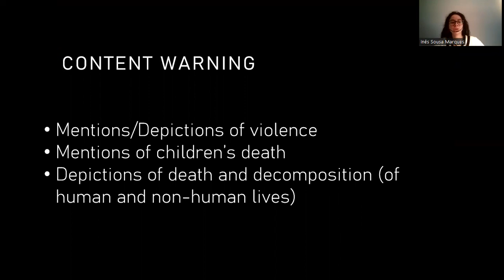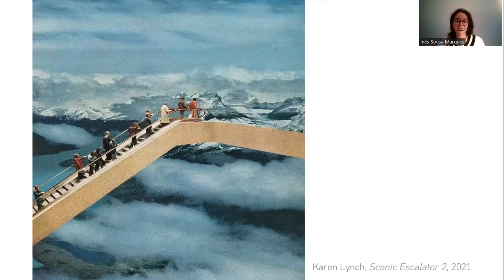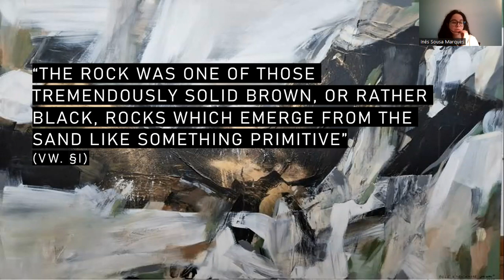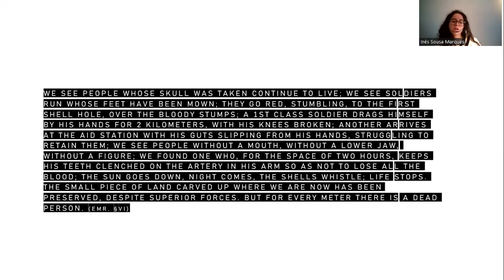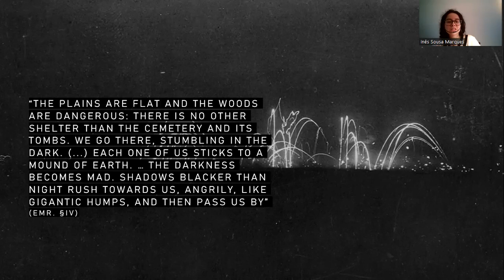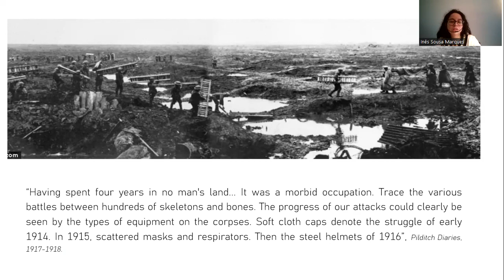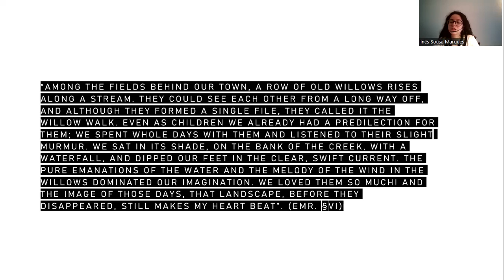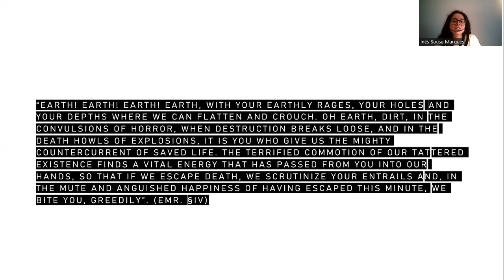Landscape and War in 'Jacob's Room' and 'All Quiet on the Western Front'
We were joined by Inês Sousa Marques to talk philosophies of landscape, the first world war and the writing of Virgina Woolf and Eric Maria Remarque